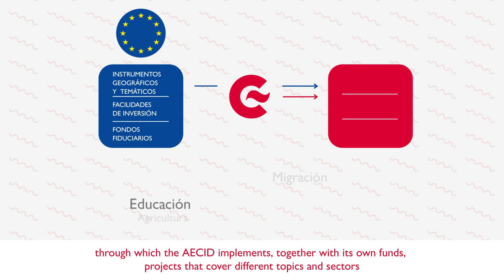La Cooperación Delegada en la AECID (inglés)